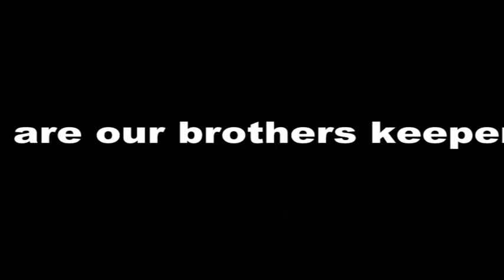2017 Enugu State Brothers DMV End Of Year Party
Music in the background by Ng Styles.

- for all your safety and defense needs.